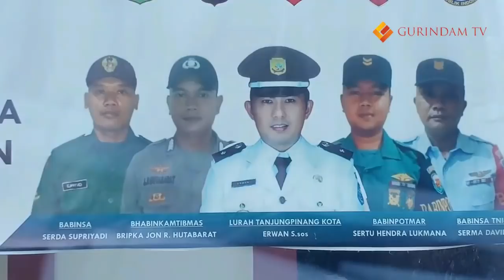VIDEO BEJ4T OKNUM LURAH KOTA TANJUNGPINANG BOBOIN BUNGA SELAMA 1 TAHUN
SEORANG OKNUM LURAH KOTA TANJUNGPINANG KEPULAUAN RIAU MELAKUKAN PENCABULAN ANAK DIBAWAH UMUR SEBANYAK 15 KALI.

AKSI BEJAT TERSANGKA LURAH BERINISAL ER TERSEBUT SETIAP MELEPASKAN NAFSUNYA DENGAN BUNGA DI RUMAH LANTAI DUA.

TERSANGKA ER  PEJABAT ESELON 4 DI KOTA TANJUNGPINANG INI TRAGISNYA PAMAN DARI KORBAN YANG BELASAN KALI MELAKUKAN PERBUATAN ASUSILA

VIDEO BERITA SEPUTAR KEPULAUAN RIAU DAN INDONESIA
SILAHKAN ..
CHANNEL INI AGAR MENDAPATKAN INFO SEPUTAR VIDEO TERBARU DARI KAMI

SEMOGA MENGHIBUR PEMIRSA SEKALIAN
TERIMAKASIH ^^